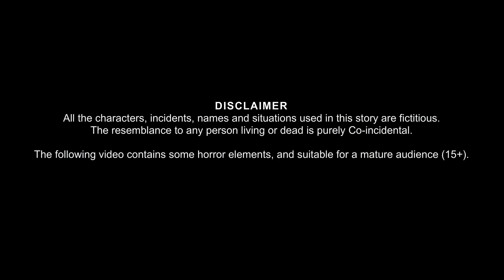भूतिया Momos Wala | Rs 10/- Plate | Horror Stories in Hindi | Hindi Kahaniya | Story